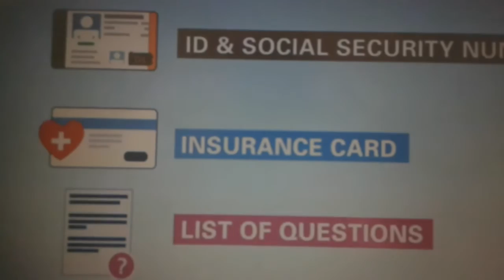2 The Insurance Apprentice Episode 1: Meet the 2016 apprentices